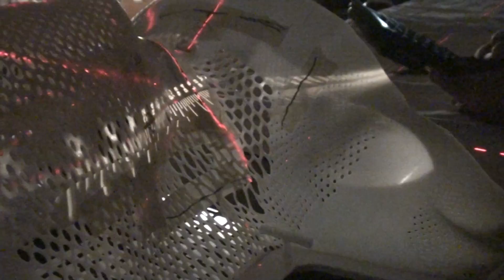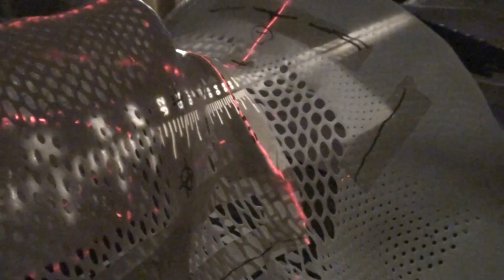Treatment Lecture 11 H&N PART 4 OF 4 Monoiso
HEAD & NECK PART 4 OF 4 MONO-ISOCENTRIC VIDEO LAB LECTURE
AMARILLO COLLEGE DISTANCE EDUCATION
RADIATION THERAPY PROGRAM